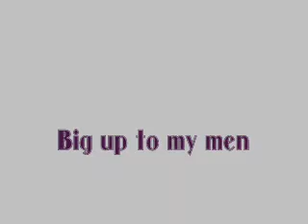DJ SCRATCH / The Roots/ drop DJ DELTA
drop beat box by Scratch / the Roots for DJ DELTA